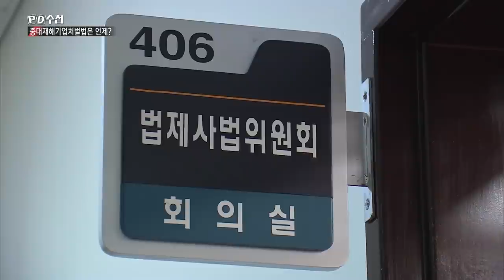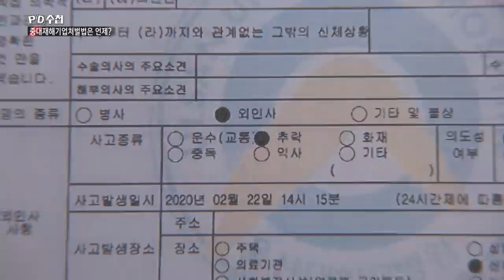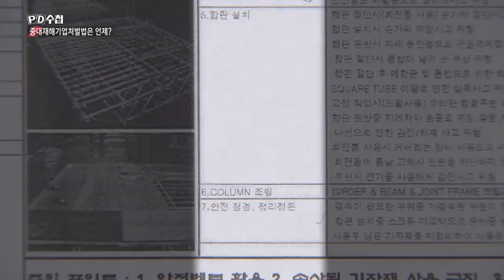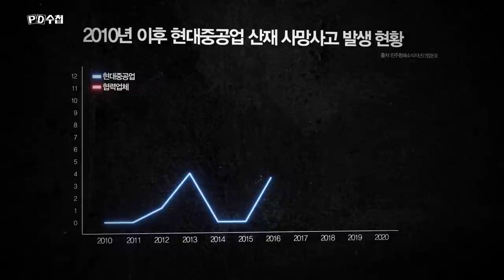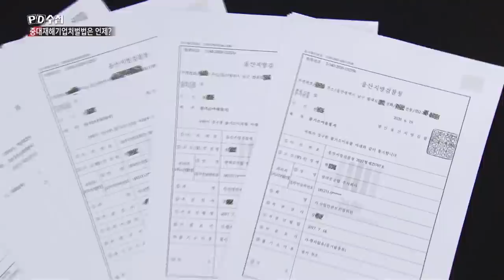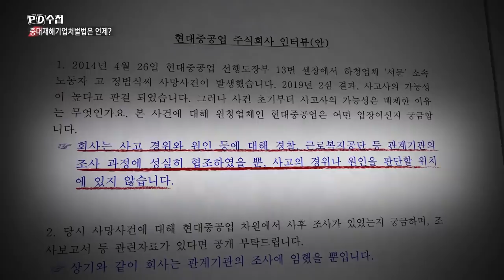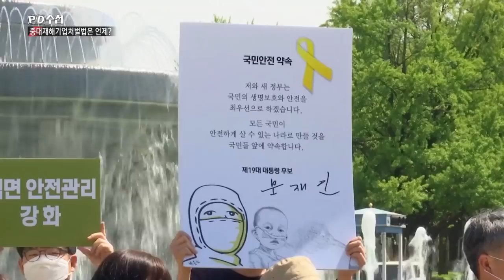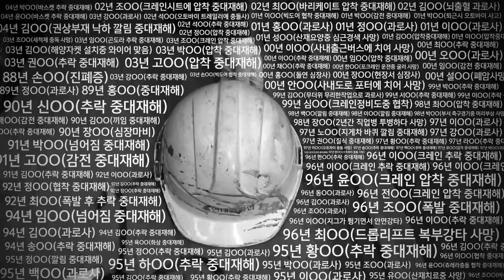남편은 자살하지 않았습니다 - 후반부 - PD수첩 (7월14일 방송)